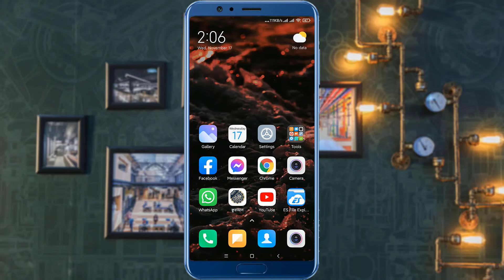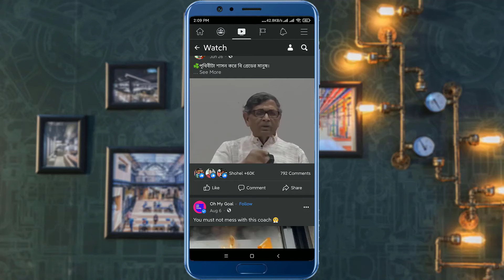Mobile video sound issue fixed । Facebook YouTube Video Volume Issue Fixed - Tech Spot Pro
This video is for those who are not getting video sound on their mobile. There are many of us who are not getting video sound while playing video on mobile. Especially for those who use Android mobile, the problem of video sound is seen more. Then we are resetting the mobile or turning the mobile off and on but there is not much solution. When we want to watch a video on Facebook or watch a video on YouTube, the video is playing but the sound is not coming. Due to this kind of problem I reset my mobile then again when I install facebook messenger the same problem comes to the fore. This means that video sound cannot be heard, it can be heard very slowly and nothing can be understood from what can be heard on mobile. Even if the sound is increased, we do not hear any sound. The solution is to completely clean Messenger from your mobile or use another messenger by uninstalling Mobile Messenger. This is because of the messenger's speech problems.

মোবাইল ভিডিও সাউন্ড ইস্যু ফিক্সড । ফেইসবুক ইউটিউব ভিডিও ভলিউম ইস্যু ফিক্সড

যাদের মোবাইলে ভিডিও সাউন্ড আসছে না এই ভিডিওটি তাদের জন্য। আমরা অনেকে আছে যারা মোবাইলে ভিডিও প্লে করার সময় ভিডিও সাউন্ড আসছে না। বিশেষ করে যারা এন্ড্রোয়েড মোবাইল ব্যাবহর করেন তাদের ক্ষেত্রে ভিডিও সাউন্ড এর প্রব্লেম তা বেশি দেখা যাচ্ছে। অতঃপর আমরা মোবাইল রিসেট করে দিচ্ছি বা মোবাইল বন্ধ করে অন করছি কিন্তু এত সমাধান হচ্ছে না। যখন আমরা ফেসবুকে ভিডিও দেখতে চাই অথবা ইউটিউবে ভিডিও দেখতে চাই তখন ভিডিওটি প্লে হচ্ছে কিন্তু সাউন্ড আসছে না। এ ধরনের সমস্যার কারণে আমি আমার মোবাইলটা রিসেট করে দেই অতঃপর আবার যখন ফেসবুক মেসেঞ্জার ইন্সটল করি তখন একইভাবে সমস্যাটি সামনে চলে আসে। মানে ভিডিও সাউন্ড শোনা যায় না খুবই আস্তে শোনা যায় এবং মোবাইলে যেটা শোনা যায় তাতে কিছুই বোঝা যায় না। সাউন্ড বাড়ালেও আমরা কোন শব্দ শুনতে পাই না। এর সমাধান হচ্ছে আপনার মোবাইল থেকে মেসেঞ্জার কে সম্পূর্ণভাবে ক্লিন করে দিতে হবে অথবা মোবাইল মেসেঞ্জার আনইন্সটল করে দিয়ে অন্য মেসেঞ্জার ব্যবহার করতে হবে। কারণ এটি ম্যাসেঞ্জারের বাক সমস্যার কারণে এমনটি হচ্ছে।

Channel Description:
Tech Spot Pro channel is a Tech and Freelancing related channel.
Here also an advanced level video from new freelancer. This is a non-profit YouTube channel.
Tech Spot Pro try to solve all tech and freelancing related problems.

Tech Spot Pro